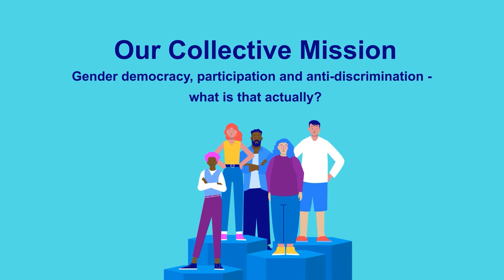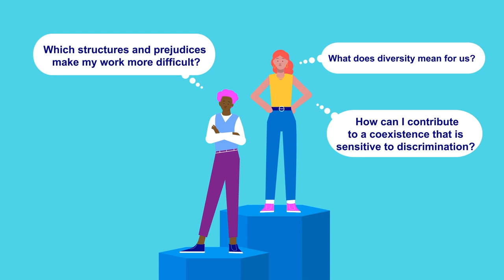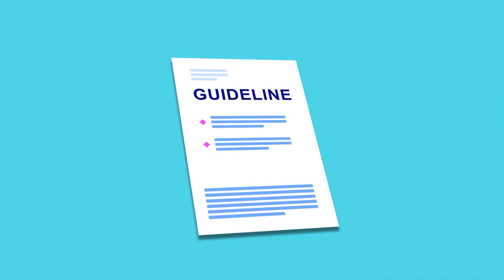Our collective mission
The Heinrich Böll Foundation's collective mission on "Gender democracy, anti-discrimination and participation" is a key guiding principle for our organisational culture, our internal collaboration, our political education work, and our service departments. It is based on the Foundation's mission statement on anti-discrimination and diversity. Our aim is to ensure that both our workforce and our target groups reflect the diversity of society, and that we build a working culture that is sensitive to discrimination.